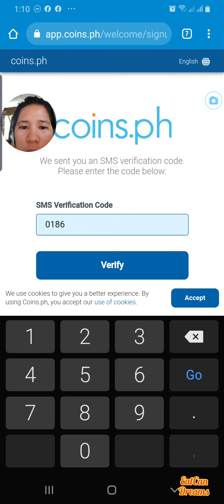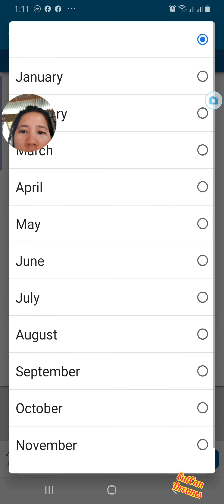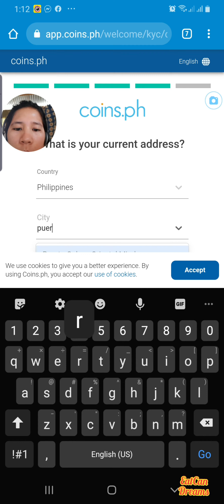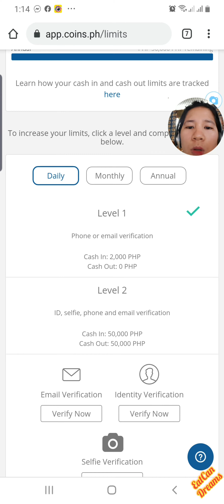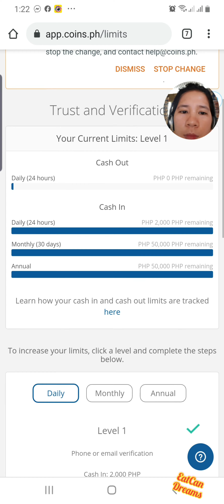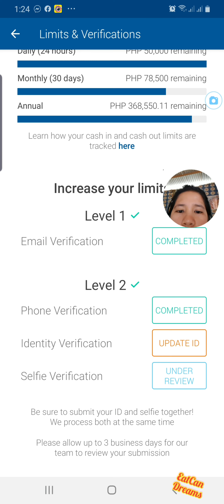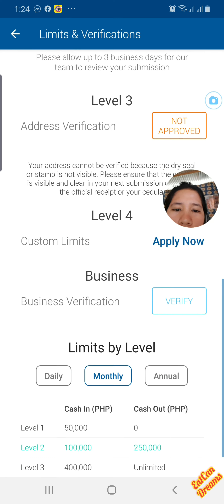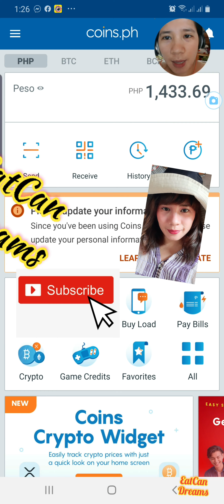How to register/Create to COINS.PH Updated 2021 using any phone & to Verified Account